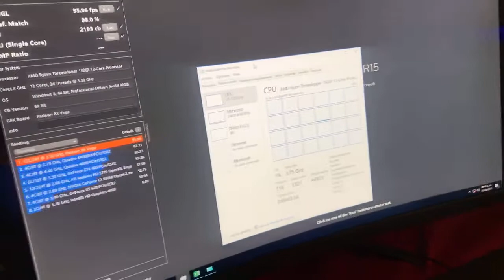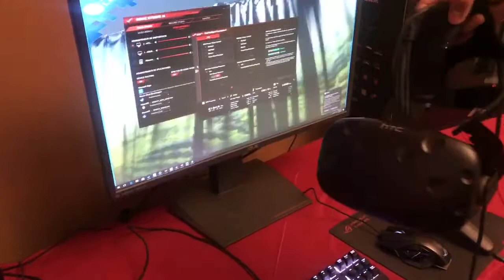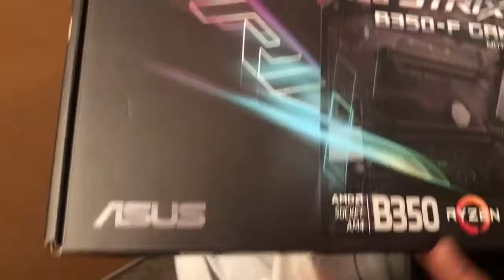PC Gamer de Ryzen y Asus las mejores opciones y más rápidas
Presentación del procesador AMD Ryzen THREADRIPPER con Asus enseñamos todos los equipos que se pueden ensamblar a su medida

En PC Gamer CDMX hacemos Supermulticomputadoras estamos a sus ordenes en Insurgentes Sur 300 local 16 Colonia Roma Sur, a dos cuadras del Metrobús Sonora.